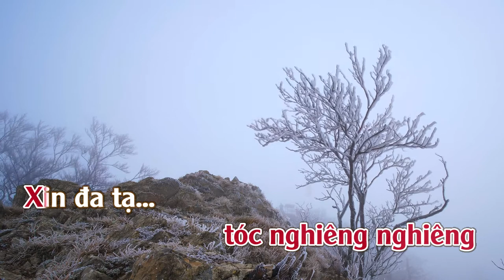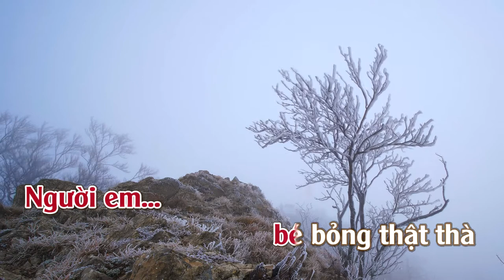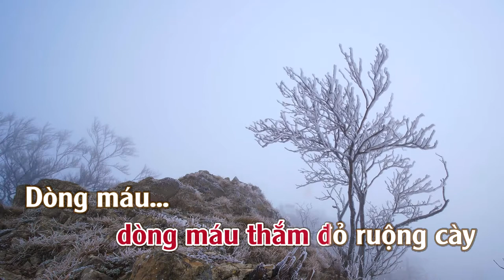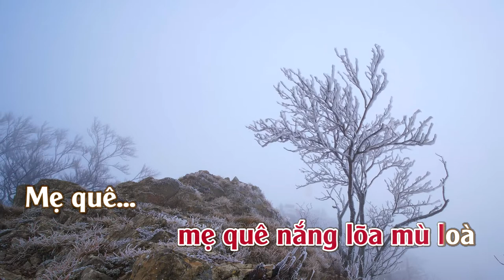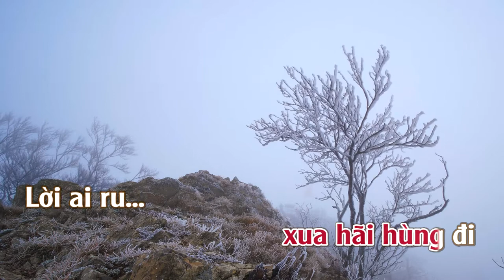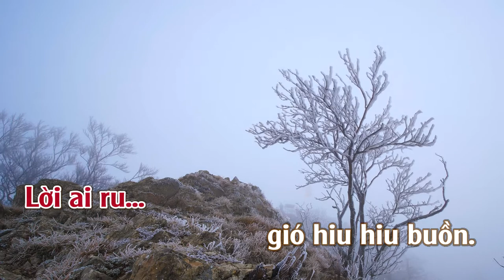Đa Tạ | Karaoke | Tone | Nữ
Đa Tạ